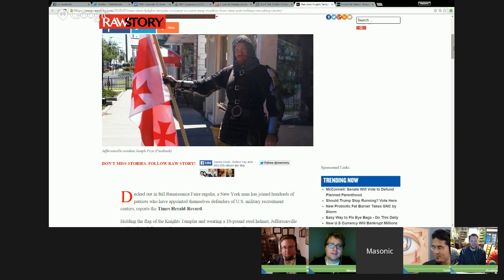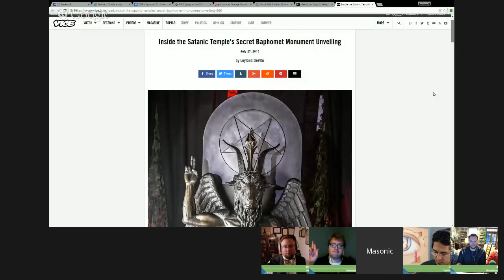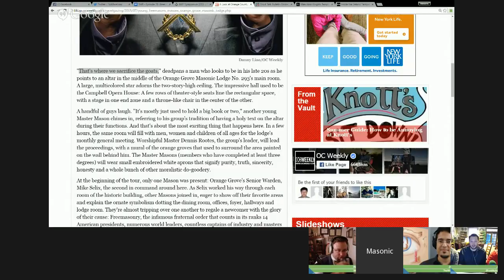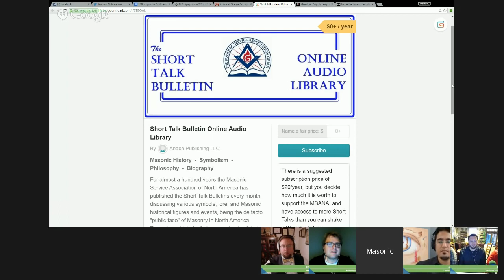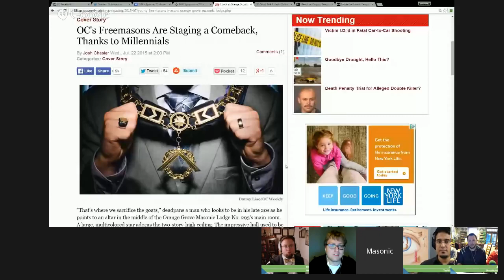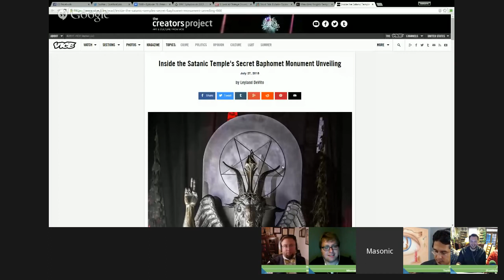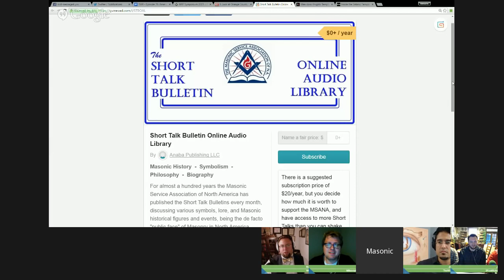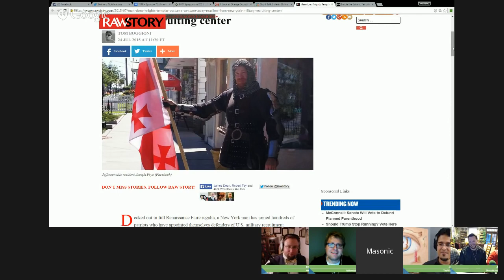Episode 76 - American Co-Masonry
Let's talk about women in Freemasonry! This week, Bro. Jason Richards is broadcasting from Larkspur, CO, the headquarters of the American Federation of